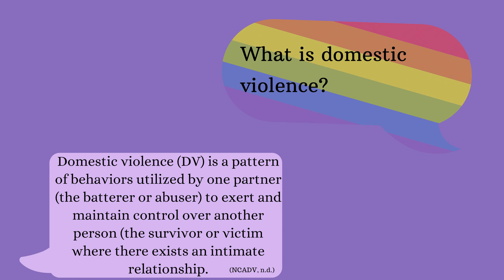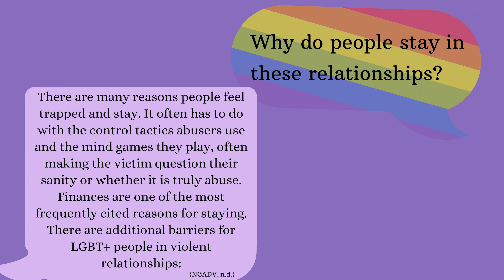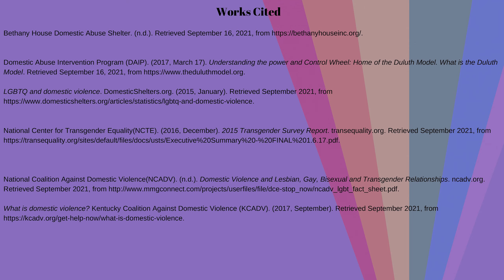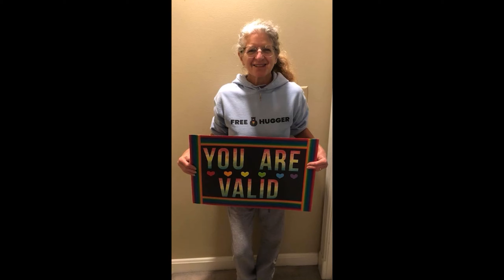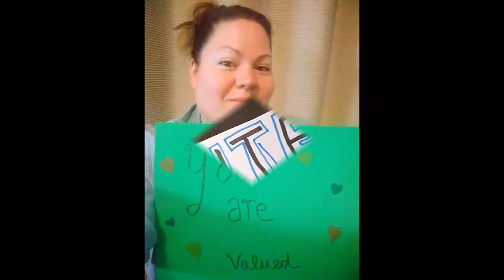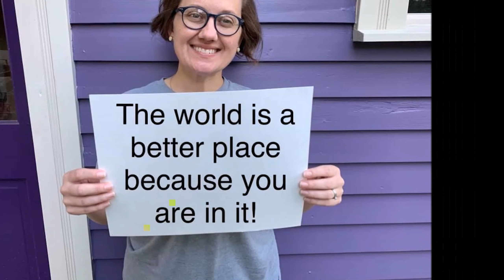Chill In & Proud 2021: The Sequel Part 6 Virtual Vendors